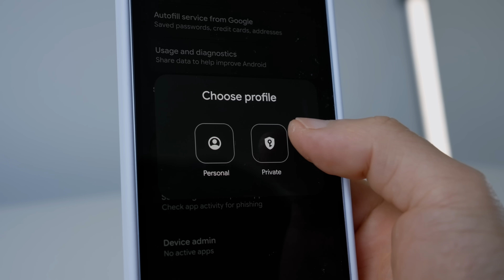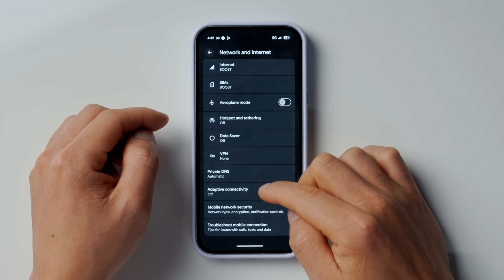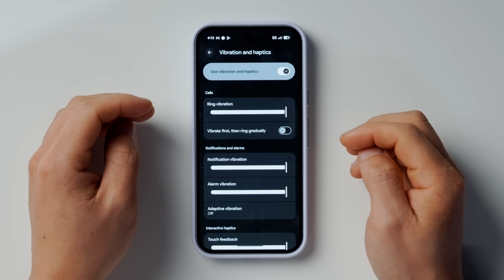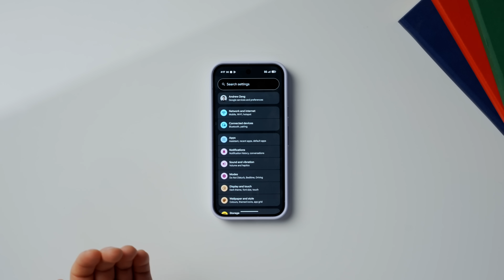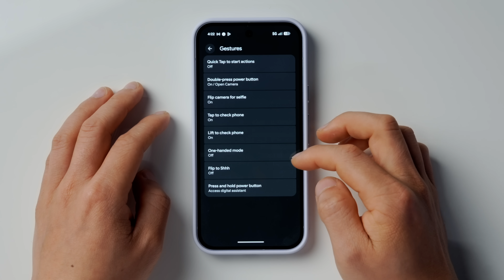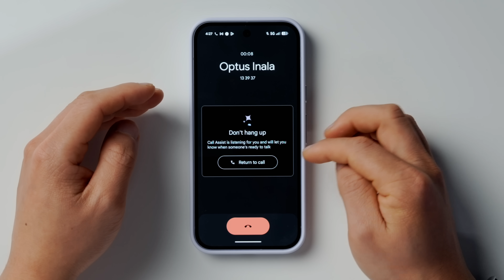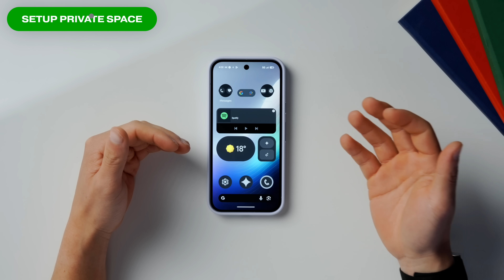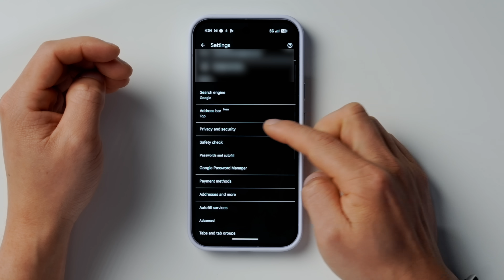Google Pixel 10 – 15 Settings You MUST Change Immediately!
Here are the 15 important settings you must change when upgrading to Google’s Android 16 OS or getting your new Pixel 10, 10 Pro or 10 Pro XL phone - here are the first things to do. After testing Android 16 on the latest Pixel 10 devices, it’s clear that it's a great update and Material 3 Expressive redesign is awesome with major improvements to privacy, customization, and overall usability. Enjoy!

↪ Check Pixel 10 prices on Amazon

*VIDEO CHAPTERS*
0:00 - Android 16 OS Settings
0:38 - Set Charge Limit
1:18 - Enable Smooth Display
1:50 - Enable Adaptive Connection
2:15 - Enable Adaptive Vibration
2:45   Enable Phone Speaker Spatial Audio
3:08 - Enable Smart Rotation
3:43 - Enable Screen Protector Mode
4:07 - Customize Power Button
4:54 - Enabled Themed Icons
5:25 - Enable Filter Spam Calls
5:38 - Enable Hold For Me
6:10 - Enable Flip To Shhh
6:56 - Setup Private Space
7:55  - Enable Enhanced Safe Browsing
8:30 - Enable Advanced Protection

Google Pixel 10 – 15 Settings You MUST Change on Launch!